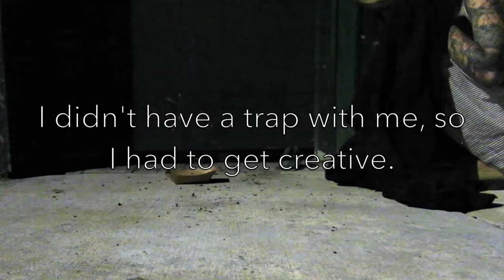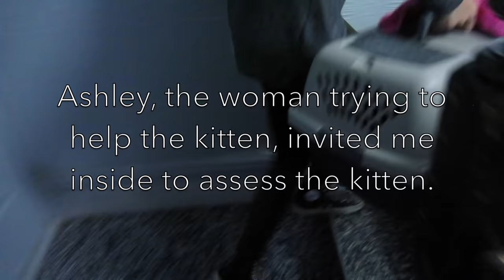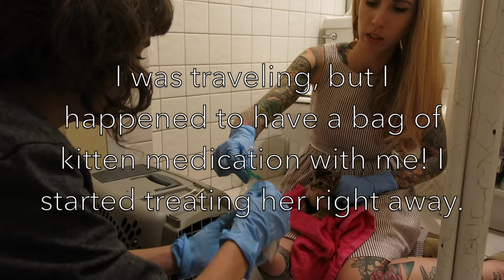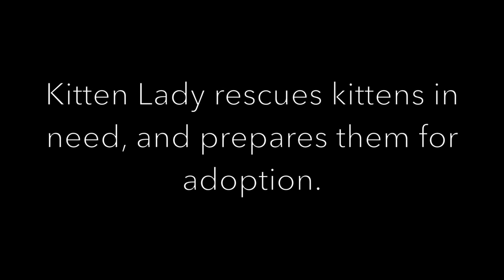Rescuing a Feral Kitten in NYC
I was in New York City teaching my "Saving Kittens" workshop, and on my way back to the apartment where I was staying, I encountered a woman trying to help a sick kitten in a feral colony.

The kitten, now named Pigeon, is a beautiful 7 week old tabby girl who is now receiving medication and love in Washington, DC with Kitten Lady. The mother, and any remaining kittens at the colony, will be humanely trapped and rescued. Pigeon will recover and soon enough find a loving forever home.

Facebook.com/kittenxlady